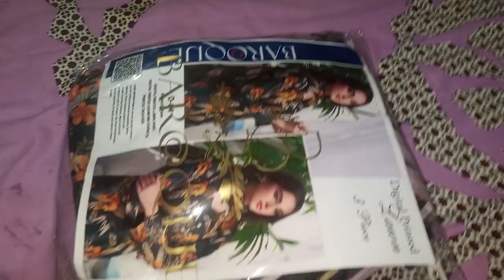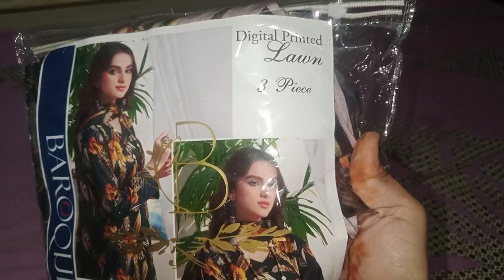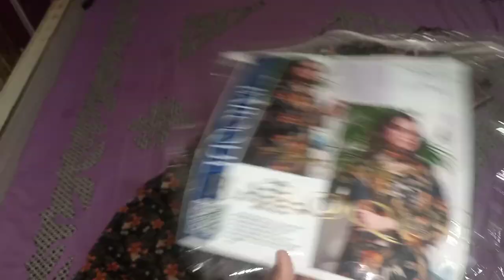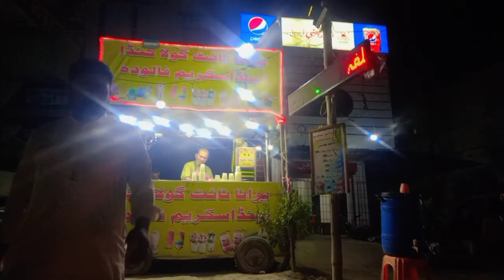I took new new haircut 💇winter first 2023 vlog || fish fry 🐠|| yashfa kiswa vlog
Assalam u alaikum today I m sharing my new haircut and my daily routine in winters I hope u like this vlog if u like this video so plz subscribe my chanel like the video and share with ur freinds and family

dailyroutine in winter
fish fry receipe
pakistani winter vlog